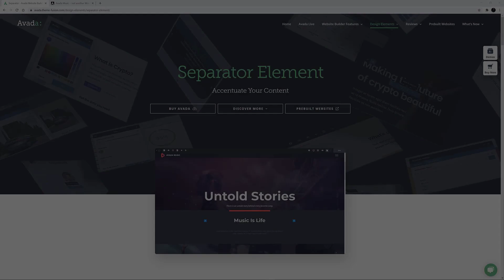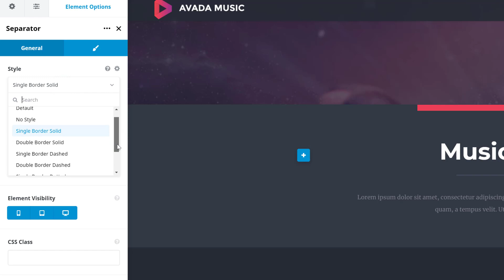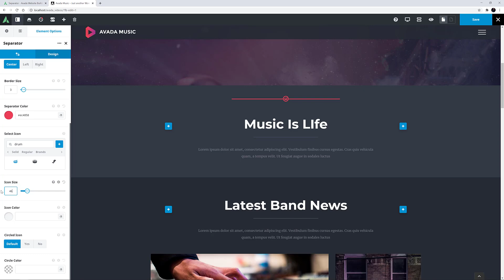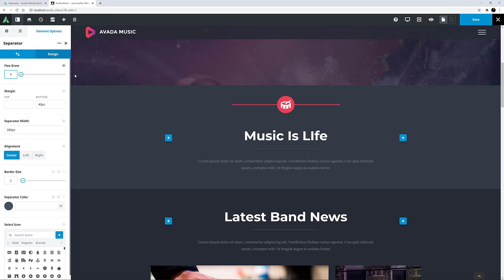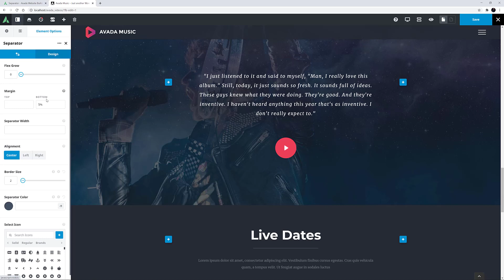How To Use The Separator Element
In this series of videos, we are looking at how to use the Avada Builder Elements. This video looks at how to use the Separator Element in Avada Builder.